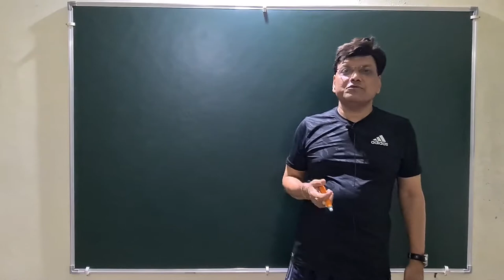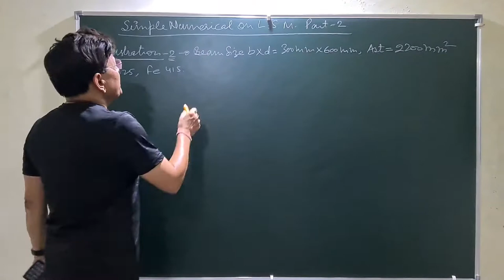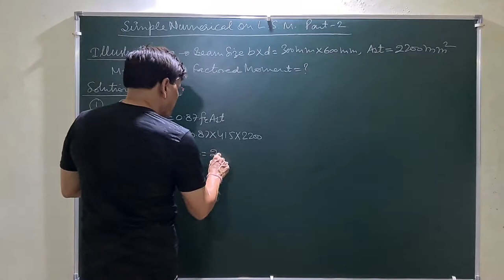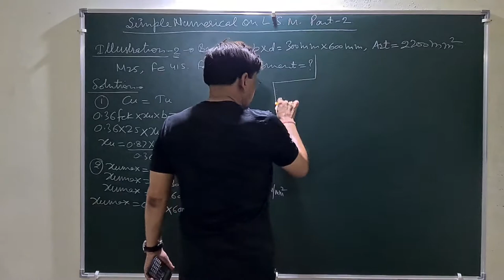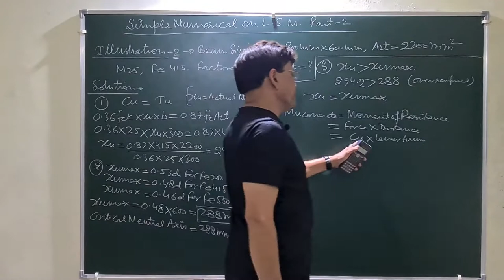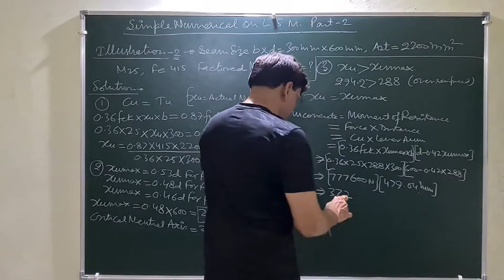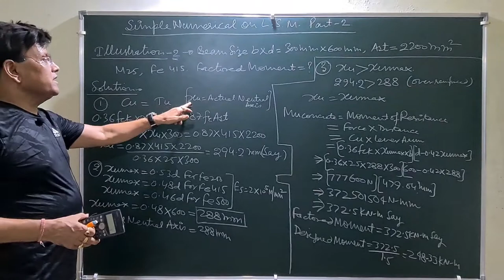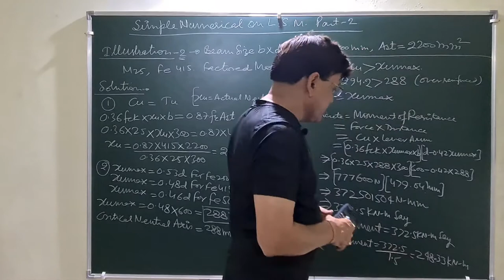सीमा स्थिति विधि के सामान्य न्यूमैरीकल(Xu,Xumax, Cu,Tu,Mu एवं Mulimit) पार्ट-2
Xumax,Xu,Cu,Tu,Mu and Mulimit.
1-Critical Neutral Axis=Xumax
Xumax=700d/1100+ 0.87fy
Xumax =0.53d for Fe-250
Xumax =0.50d for Fe-350
Xumax =0.48d for Fe-415
Xumax =0.46d for  Fe-500